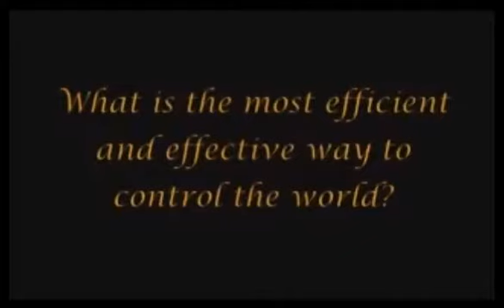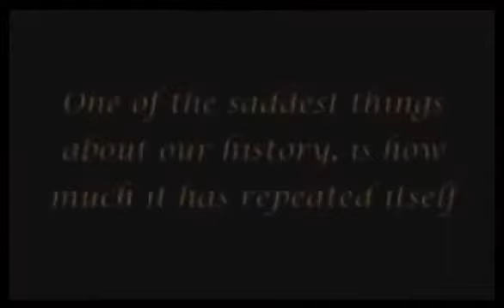George Carlin Tells the TRUTH of America, We Are Slaves to New World Order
This is the TRUTH about what's really going on!  George Carlin had it figured out a long time ago, and it's the same story today!!  If you are still new to figuring out the Great Deception, don't stop digging!! Keep researching the truth until you figure out how we have all been programmed and deceived by the elite.

This is the edit used in the documentary "The Arrivals".